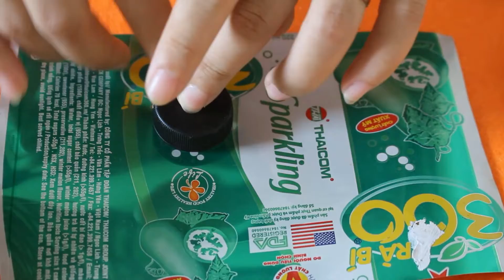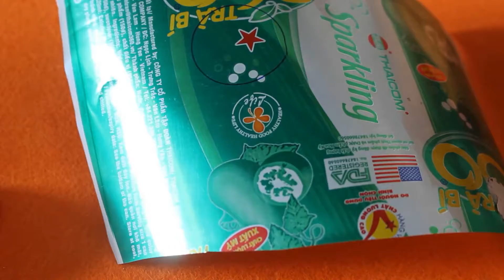Làm bạch tuộc từ vỏ lon cực hay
👉 ©️ Bản quyền thuộc về bb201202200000
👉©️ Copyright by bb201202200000